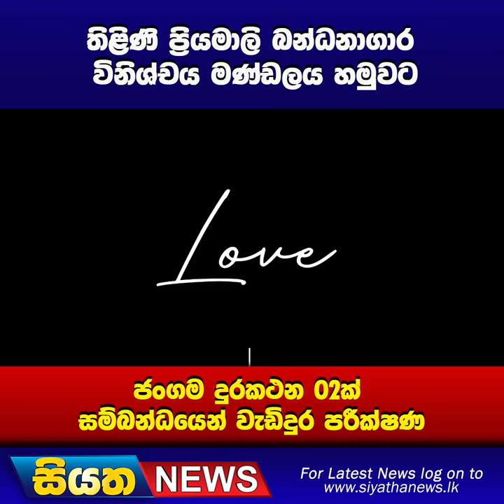තිළිණි ප්‍රියමාලි බන්ධනාගාර විනිශ්චය මණ්ඩලය හමුවට | Siyatha News